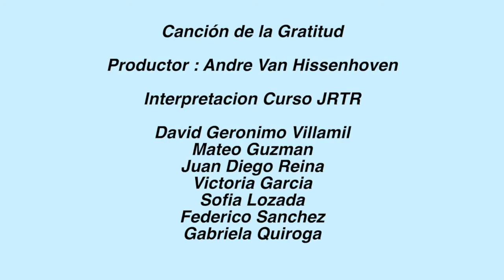Cancion de la gratitud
Acompañanos en esta especial celebracion de acción de gracias, una canción que nos sube el animo y le agradecemos a Dios por este año tan lindo !